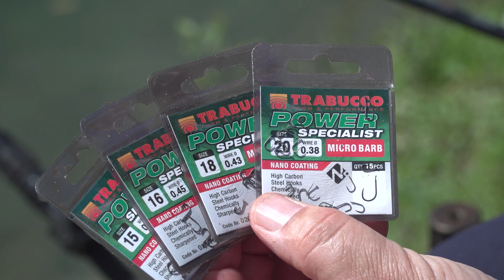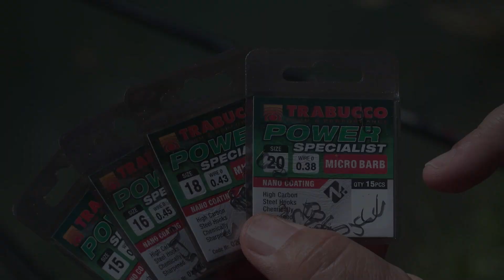Ami Power Specialist | Ami da FEEDER e MATCH FISHING | Product Review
Vi presentiamo una nuovissima famiglia di AMI destinati alla pesca MATCH & FEEDER: “POWER SPECIALIST” (disponibili nella versione barbless e micro barb)! La sagoma curvilinea che li caratterizza, combinata al rivestimento in NANO COATING, rende questi ami discreti, sicuri e micidiali! Provateli, e non potrete più farne a meno!

“POWER SPECIALIST”, famiglia di ami destinati alla pesca MATCH e FEEDER. La magia di quest’amo si nasconde nella curva che ne descrive la forma: il corpo sottile, associato alla notevole altezza della punta, garantisce una sicura penetrazione dell’amo all’interno della bocca del pesce. Il rivestimento in Nano Coating aggiunge discrezione e contribuisce l’innesco di bigattini e pellet. “POWER SPECIALIST” sono ami destinati a conquistare la fiducia di migliaia di utilizzatori: dai campioni dell’agonismo in laghetto, agli esperti cacciatori di pesci da record in acque libere. Provateli, e non tornerete più indietro!

🎣 ALTRO SU AMI POWER SPECIALIST 🎣
BARBLESS (senza ardiglione)
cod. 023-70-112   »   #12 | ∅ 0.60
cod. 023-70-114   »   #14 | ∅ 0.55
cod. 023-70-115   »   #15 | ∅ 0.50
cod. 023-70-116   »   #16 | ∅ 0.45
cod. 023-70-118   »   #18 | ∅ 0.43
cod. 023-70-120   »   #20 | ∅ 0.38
*15 ami per confezione
MICRO BARB (con micro ardiglione)
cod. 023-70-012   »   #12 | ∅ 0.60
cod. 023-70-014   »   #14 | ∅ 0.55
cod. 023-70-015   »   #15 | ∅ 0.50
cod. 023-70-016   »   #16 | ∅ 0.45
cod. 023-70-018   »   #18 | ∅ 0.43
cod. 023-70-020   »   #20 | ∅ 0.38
*15 ami per confezione

🛒 ONLINE SHOPS 🛒
RIVENDITORI FISICI AUTORIZZATI